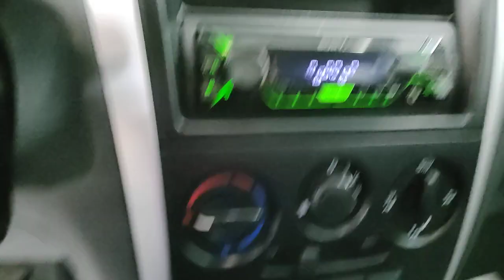Datsun on-DO '2017